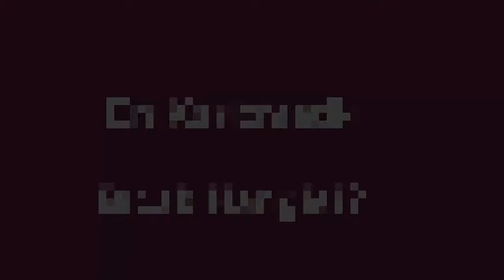Rambo Bıcakları Top10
Sizce en güzel rambo bucağu hangisi?